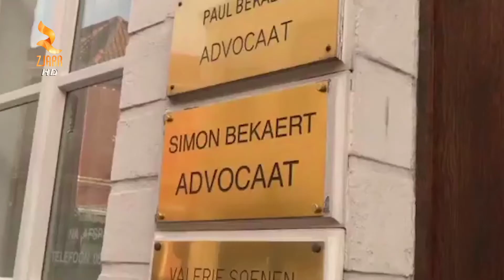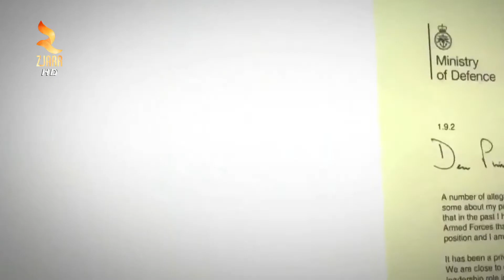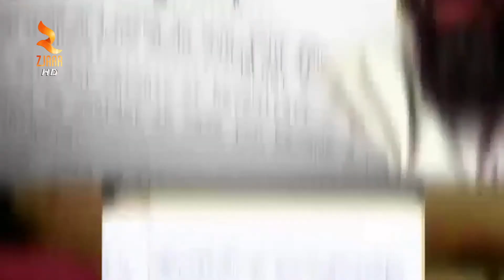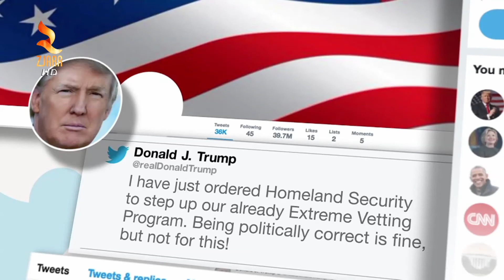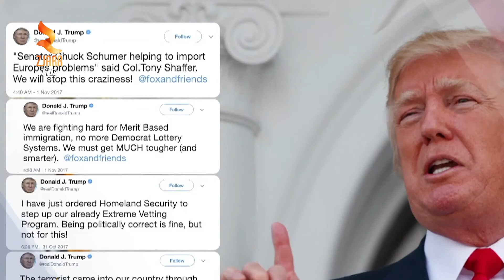360° Gradë - BERISHA AKUZON RAMEN PER NACIONALIZIMIN E TIJ